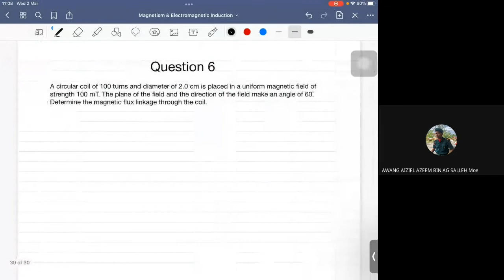Magnetic Flux | Tutorial Q&A GM